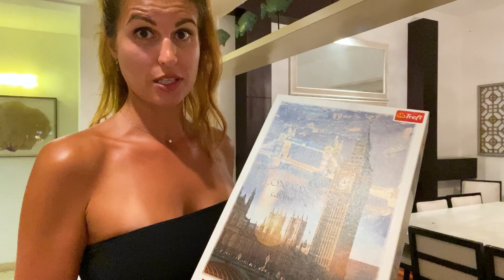Влог: Доминиканская мечта. Влюбились в Дом.